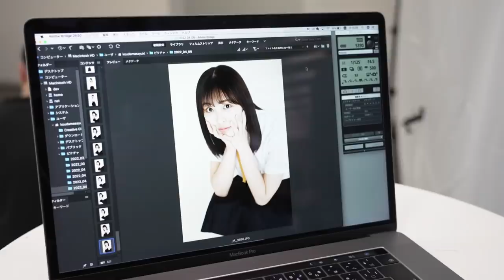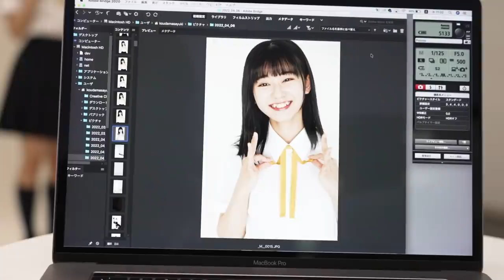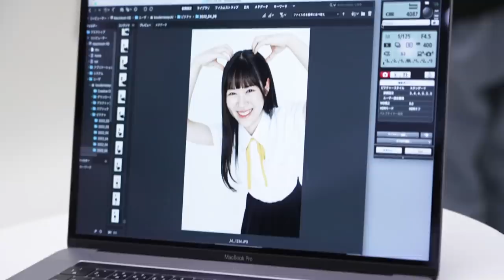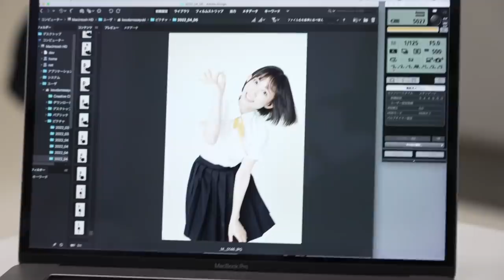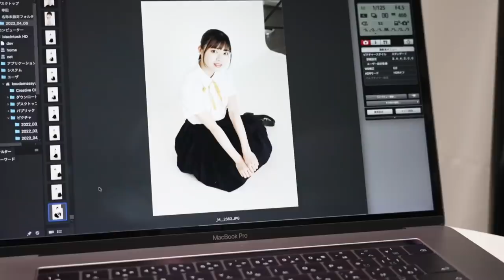【ニアジョイ初登場！】初めての雑誌撮影に密着します🎥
≒JOY（ニアリーイコールジョイ）メンバーが初登場する、BUBKA 6月号の撮影に いこのいじょいch カメラが潜入🎥
全員の自己紹介と撮影の様子をお届けします！

逢田 珠里依（Jurii Aida）
天野 香乃愛（Konoa Amano）
市原 愛弓（Ayumi Ichihara）
江角 怜音（Renon Esumi）
大信田 美月（Mitsuki Oshida）
大西 葵（Aoi Onishi）
髙橋 舞（Mai Takahashi）
福山 萌叶（Moeka Fukuyama）
藤沢 莉子（Riko Fujisawa）
村山 結香（Yuuka Murayama）
山田 杏佳（Momoka Yamada）
山野 愛月（Arisu Yamano）